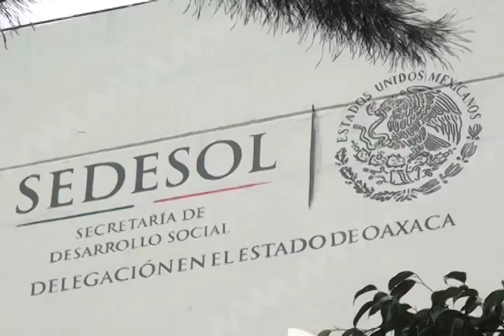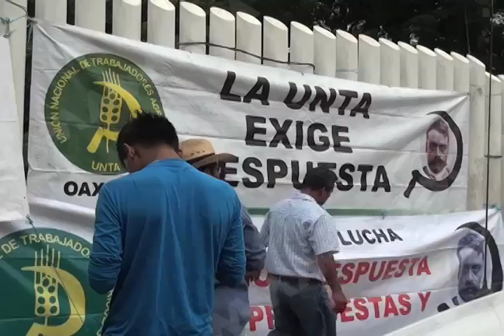UNTA ACUSA DESVIOS DE RECURSOS DE 270MDP POR SEDESOL MVM TELEVISION